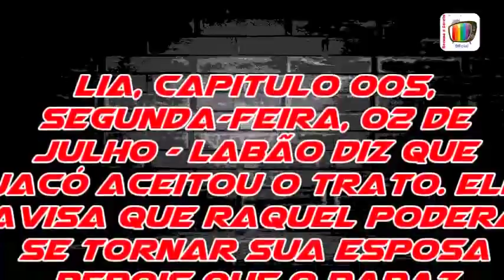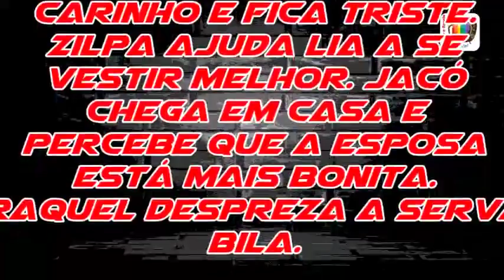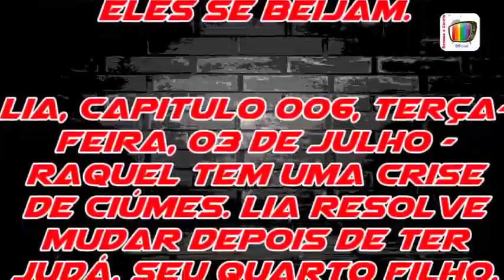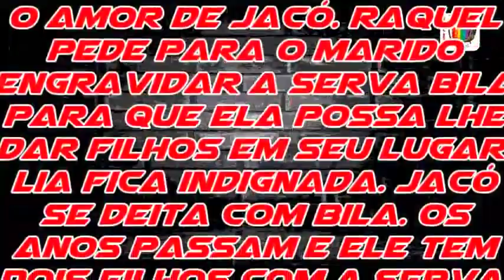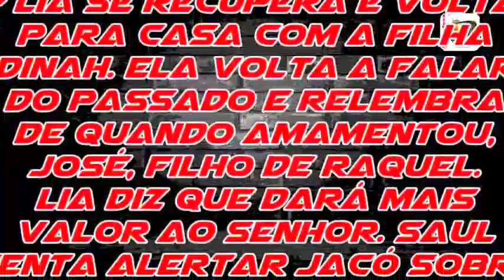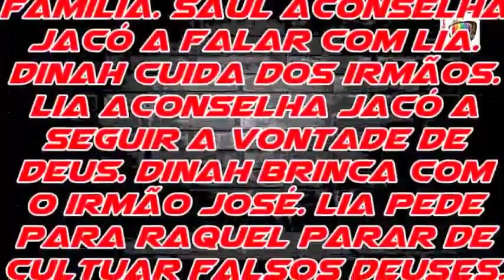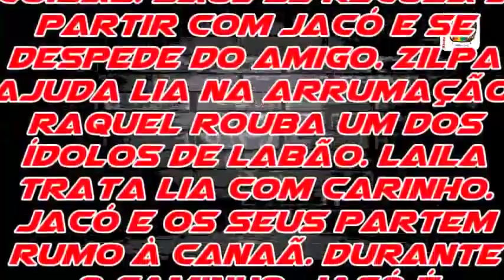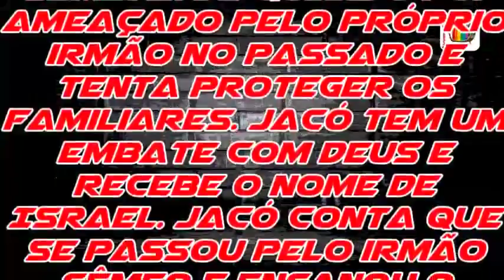Lia 02/07 03/07 04/07 05/07 06/07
twiter: @resumoenovela